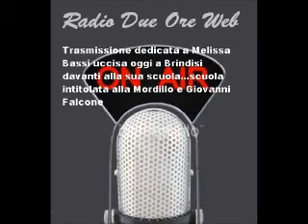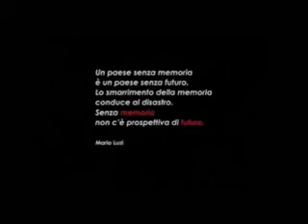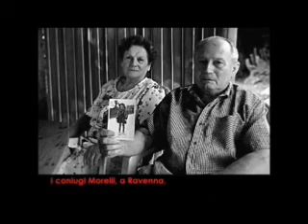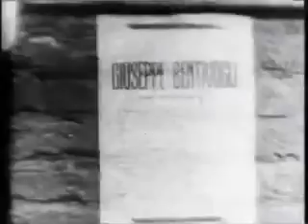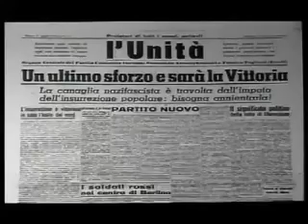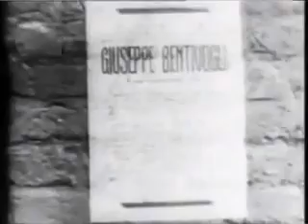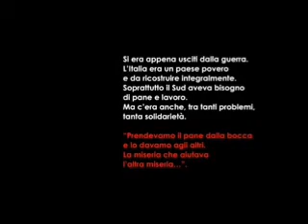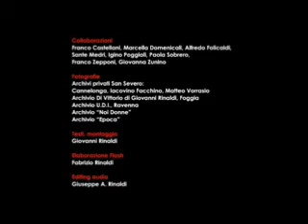Radio Due Ore Web - 19/05/2012 stesura definitiva corretta dedicata a Melissa Bassi.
Puntata dedicata a Melissa Bassi, vittima dell'attentato alla scuola di Brindisi intitolata a Francesca Morvillo Falcone.